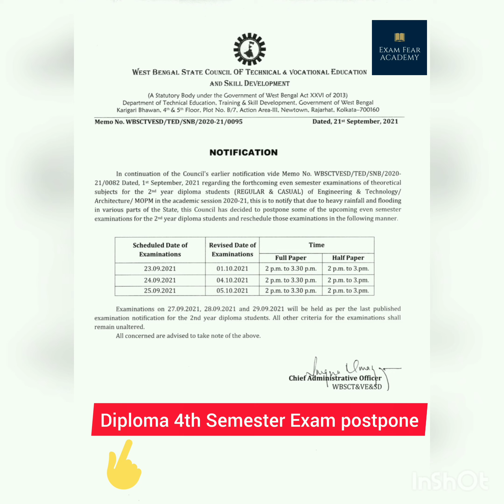NEW NOTICE FROM WBSCTE 📢 DIPOLMA 4TH SEMESTER 2021 IS POSTPONE